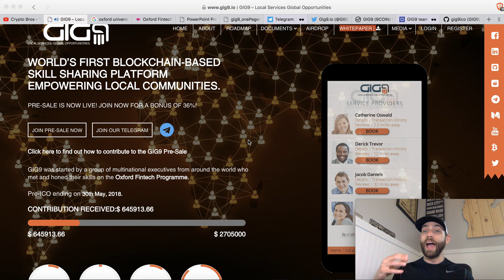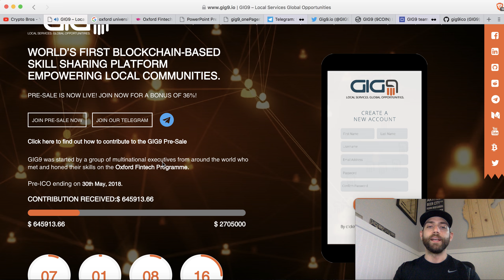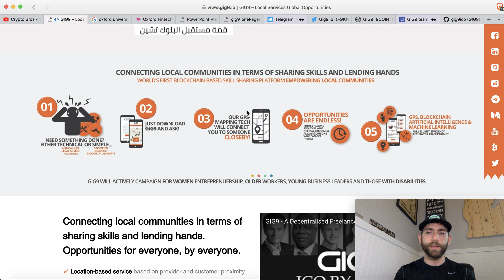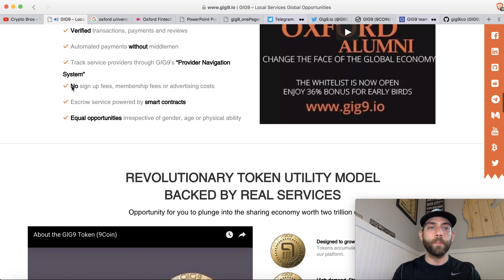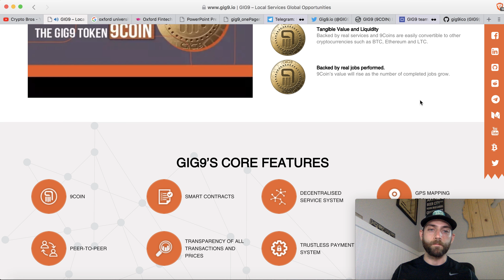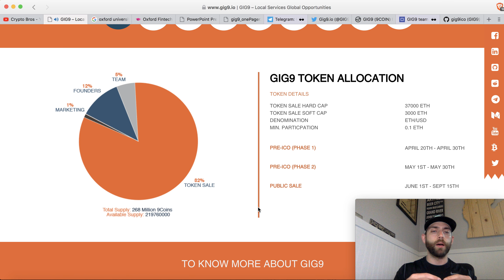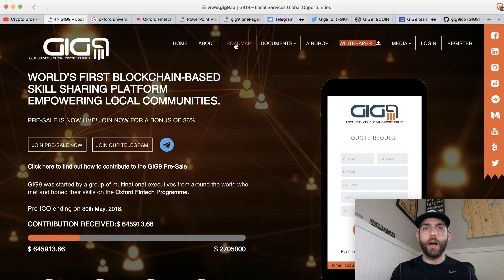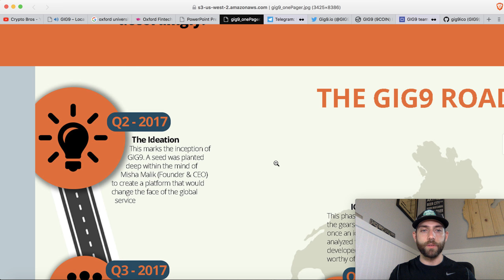Gig9 -The Gig Economy On The Blockchain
Welcome to tonights ever so casual Gig9 Ico Review! Tonight we look at a very interesting space called the Gig Economy and a project that is looking to localize the gig space and place it on the blockchain with smart contracts.

**Before we get into the meat of this write up please know this was a sponsored review video and I did accept a bounty for shooting this video. Please know that everything said here is my honest opinion and nothing is financial advice.

So for to get a very basic understanding of this project, think about it as the uber for the services industry. The entire Gig9 coin & platform will run on a cell phone (through an app) and people can literally ask for ANY type of service they want. At the same time, service providers can post any service they would provide which is very similar to what uber does with its ride-sharing app.

So a very easy concept to understand. Everything is running on smart contracts and you can even pay with the Gig9 token or cash. I think this is an important piece as not everyone will care to pay with some type of crypto.

I think the project has some serious potential in the space but there is likely going to be some hurdles with adoption and competition in the space.

🔒Save 77% by using "cryptobros" at check out.